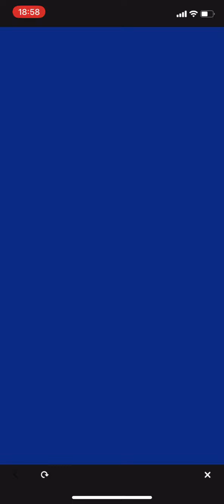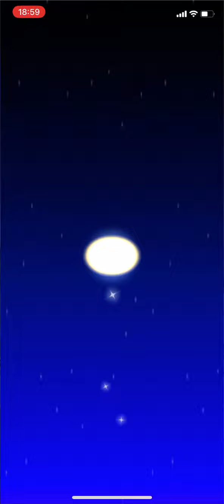Mario Kart Tour - Donkey Kong Cup (3rd Anniversary Tour) - #773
New glider? Nice.

Donkey Kong Cup - 3rd Anniversary Tour.

Recording only in portrait mode. Much easier on my 9.5 year old laptop.